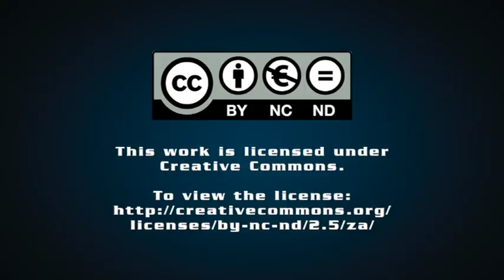Thungela’s underwhelming interim results attributed to coal price dips, rail inefficiencies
Coal producer Thungela has blamed an unfavourable price environment across the Richards Bay and Newcastle Benchmark coal prices, together with the continued underperformance by State-owned Transnet Freight Rail (TFR), for a significant year-on-year deterioration in its financial performance for the six months ended June 30.